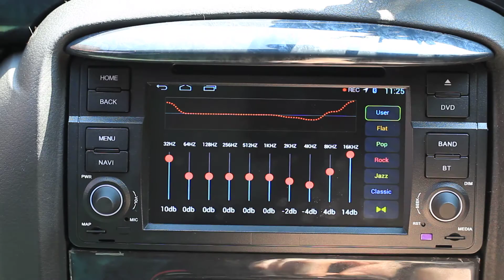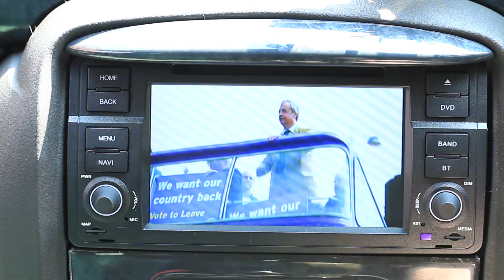Navall Star Head Unit Stereo Settings and Freeview TV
Navall Star android Head unit. The Ultimate